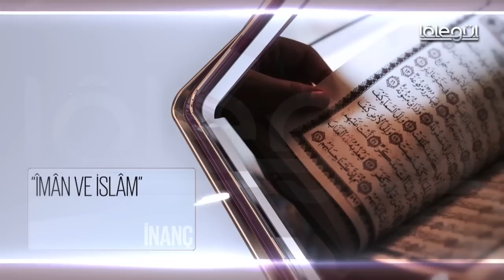Mektûbât-ı Rabbâniyye’den İ’tikâd Mektupları 12.Bölüm 04 Şubat 2016 Lâlegül TV